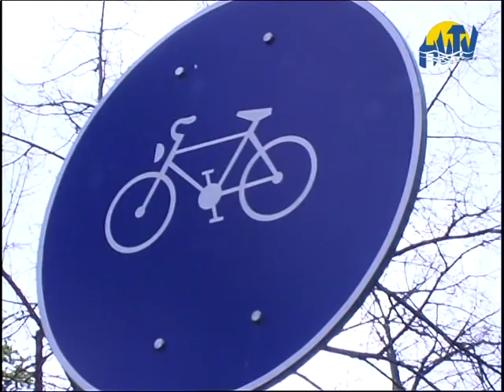A téli közlekedés fortélyai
A napokban Hajdúszoboszlón is leesett az első, mely lassíthatja a
forgalmat. A közlekedésben ez az időszak igényli a legtudatosabb
felkészülést.